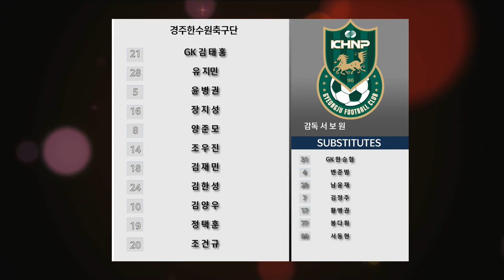HL [K3 League] 강릉시민축구단 vs 경주한수원축구단 -24R - 2022.08.27